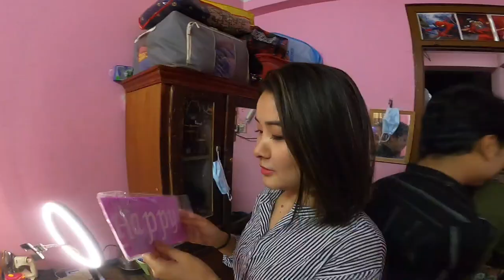MOMO CHALLENGE | SISTER"S BIRTHDAY WITH PRAKASH LAMA